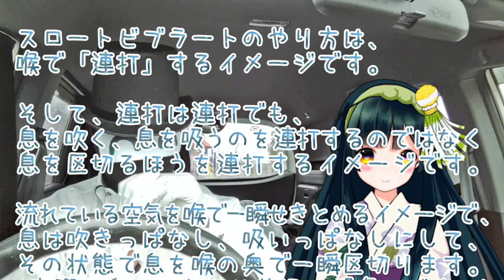#09 スロートビブラート / Throat Vibrato / ハーモニカ 解説 テクニック 練習 / Harmonica technique lesson ブルースハープ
ハーモニカ (ブルースハープ、10 Hole Harmonica ) 初級者、初心者のためのレッスン講座的動画 その09「スロートビブラート  (Throat Vibrato) 」です。ビブラートの中で一番奥が深い、修得が難しいビブラートという説もあるのと同時に 頭で理解するのが難しいテクニックで、知らずに使っていて これがスロートビブラートなのだと気付くまでの時間が長かったという人もいるかもしれません。
強い雨の日の道の駅にて 車内で撮ったため けっこう雨音が入ってしまっています☔。

Harmonica Key：[Ｃ]　使用ハーモニカ：SUZUKI HARP MASTER

【声の出演】東北ずん子：

Camera ＆ Mic : ZenFone 5Z
Video & Sound Editing 動画編集：Adobe Premiere Pro

【各国語でのハーモニカ（参考までに）】
日本語　ハーモニカ
英語　Harmonica
フランス語　Harmonica
ベトナム語　Harmonica
マレー語　Harmonica
ドイツ語　Mundharmonika
中国語（台湾含む）　口琴
韓国語　하모니카
イタリア語　Armonica
スペイン語　Armónica
トルコ語　armonika
ポーランド語　Harmonijka
ポルトガル語　Gaita
ロシア語　губная гармоника
ヒンドゥー語（ヒンディー語） अकार्डियन
アラビア語　هارمونيكا （ペルシャ語と同じ）
ベンガル語　মাউথ-অর্গান
タイ語　ออร์แกนปาก
ペルシャ語　هارمونیکا （アラビア語と同じ）